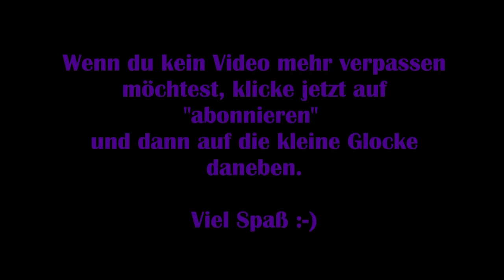Assassins Creed Valhalla #14 - Einblicke in die Bruderschaft [Lets Play] [Deutsch]